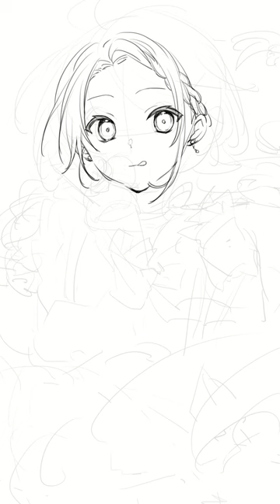おえかき帳◆3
三つ編みとアイスクリーム